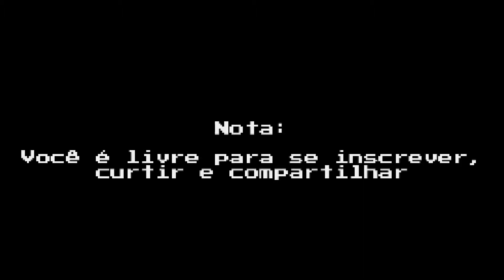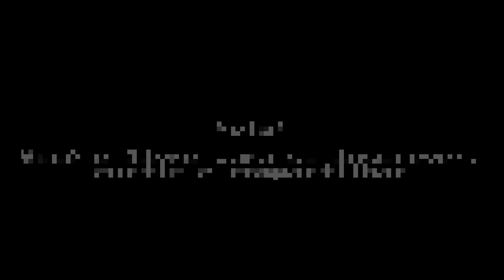Mortal Kombat 3 Liu Kang Gameplay Playthrough| Arcade| Very Hard| 1 crédito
Continuando nossa saga de videos zerando os MK's clássicos, agora vamos de MK3 versão arcade no very hard com um crédito!!
Apelação total e vamos que vamos!